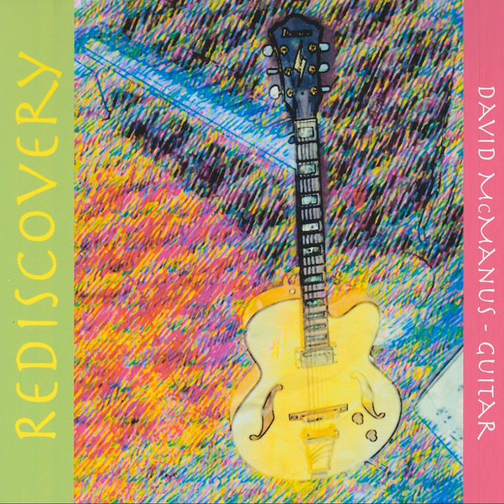Suite in E minor, BWV 996 - 2. Allemande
Suite in E minor, BWV 996 - 2. Allemande · David McManus

Rediscovery